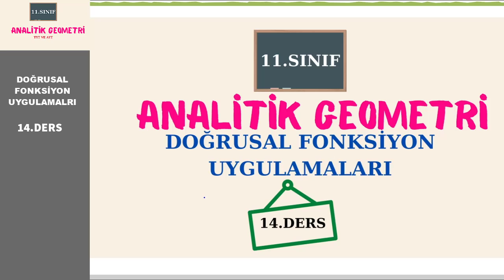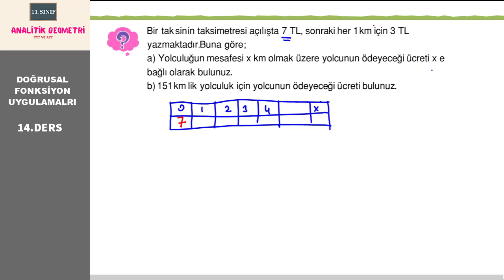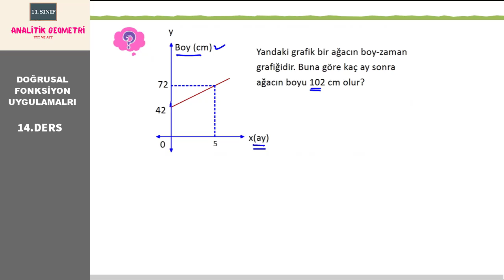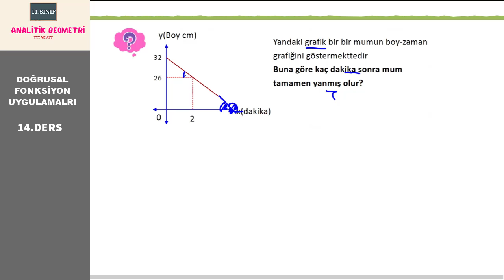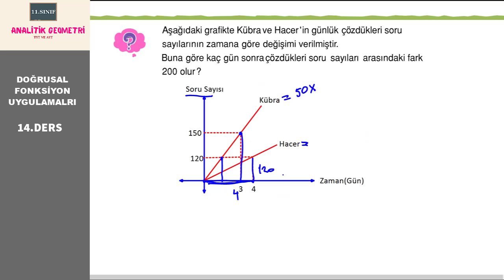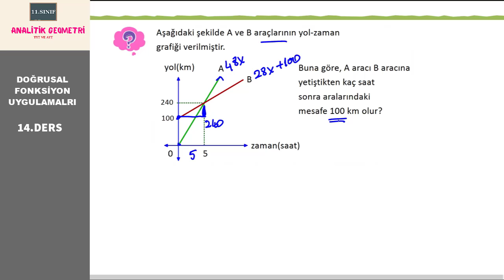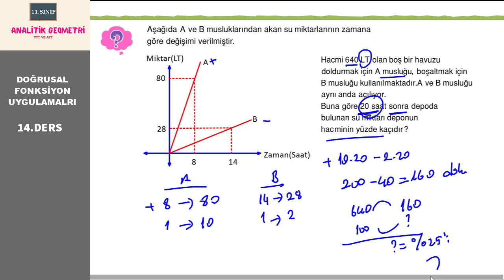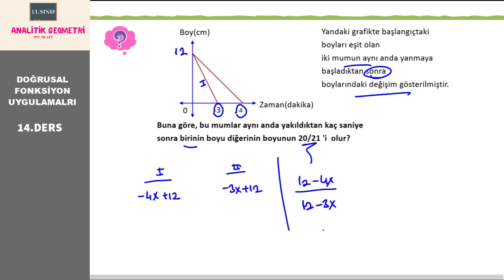11.SINIF ANALİTİK GEOMETRİ (14.DERS-DOĞRUSAL FONKSİYON UYGULAMLARI)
11.sınıf yeni müfredatına uygun yaptığımız derslerimize Analitik Geometri konusu ile devam ediyoruz. On dördüncü dersimizde doğrusal fonksiyonun günlük hayattaki uygulamalarının nasıl olduğunu anlattık.